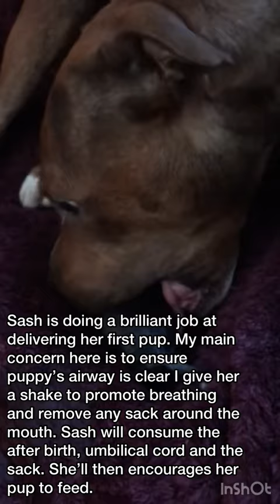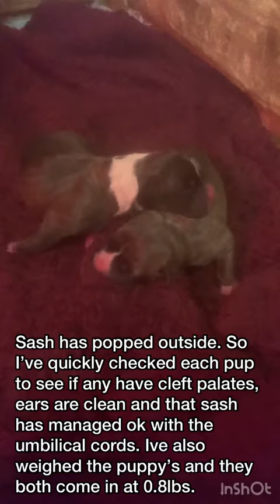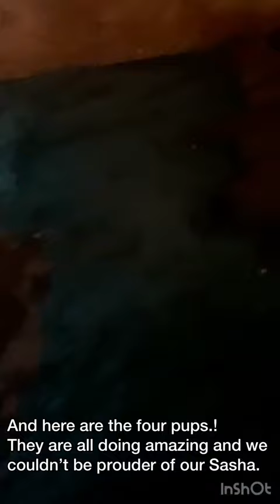Amazing Staffy giving birth to her litter of 4 pups. American bully x Staffordshire bull terrier.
Our beautiful girl Sasha has given birth to four beautiful puppies. The litter and Sasha are doing amazing.